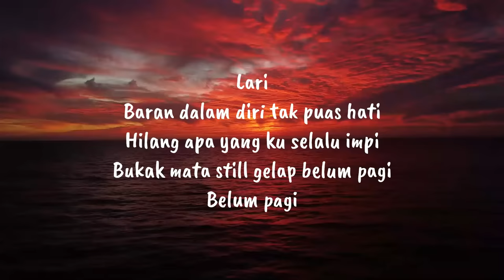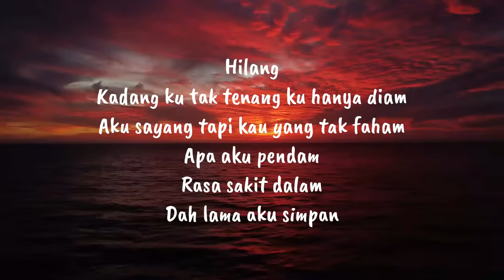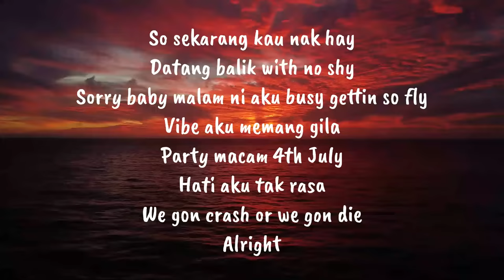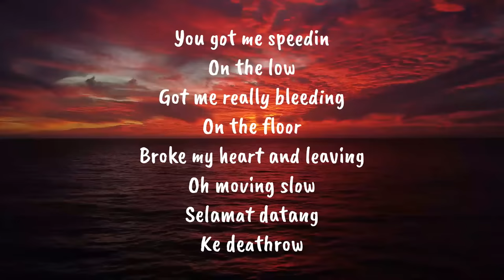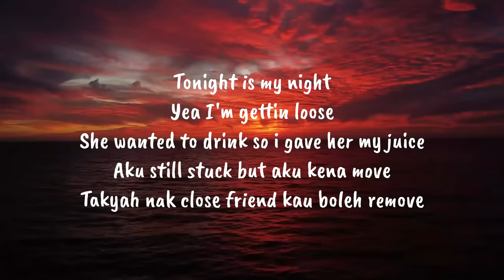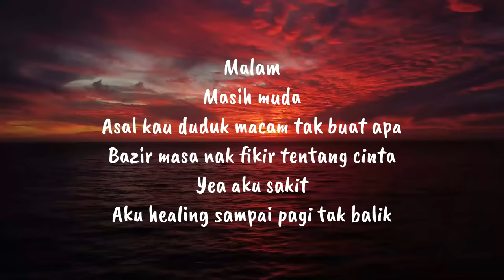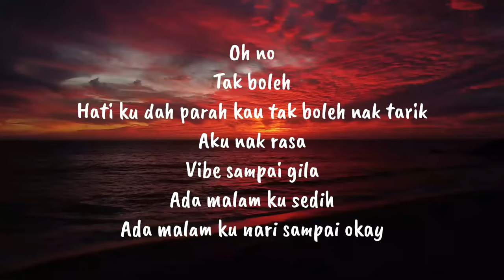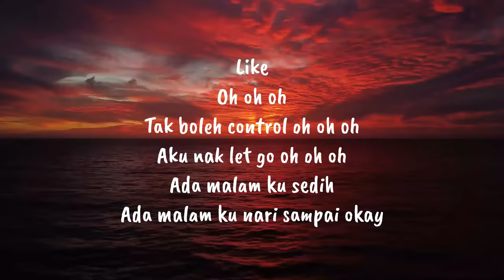MalamPagi - Saixse (Lyrics)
Title🎵 : MalamPagi
Singer🎤 : Saixse

Lyrics :

Lari ,
Baran dalam diri tak puas hati
Hilang apa yang ku selalu impi
Bukak mata still gelap belum pagi
Tak jumpa jalan , awal lagi

Malam , masih muda
Asal kau duduk macam tak buat apa
Bazir masa nak fikir tentang cinta
Yea aku sakit , aku healing sampai pagi tak balik

Oh no , tak boleh
Hati ku dah parah , kau tak boleh nak tarik
Aku nak rasa , Vibe sampai gila
Ada malam ku sedih , ada malam ku nari sampai okay

Oh , oh , oh , oh ~
Tak boleh control , oh ~
Aku nak let go , oh ~

hilang , kadang ku tak tenang ku hanya diam
Aku sayang tapi kau yang tak faham
Apa aku pendam ,
Rasa sakit dalam , dah lama Aku simpan

So sekarang kau nak “ hye “
Datang balik with no shy
Sorry baby malam ni aku busy gettin so fly
Vibe aku memang gila , party mcm 4th july
Hati aku tak rasa , we gon crash or we gon die , alright

Malam , masih muda
Bazir masa nak fikir pasal cinta

Yea you got me speedin
On the low
Got me really bleeding
on the floor
broke my heart and leaving
Oh , Moving slow
Selamat datang ke DeathRow

Aku tarik , jangan nak patah balik
Aku dah tak boleh nak sambung selit
Kalau toxic tu , suka belit
Duduk bawah lampu mata ku kelip

Tonight is my night , yea im gettin loose
She wanted to drink so i gave her my juice
Aku still stuck but aku kena move
Takyah nak close friend , kau boleh remove

Tak boleh control , oh , oh , oh , oh ~
Aku nak let go , oh , oh , oh , oh ~